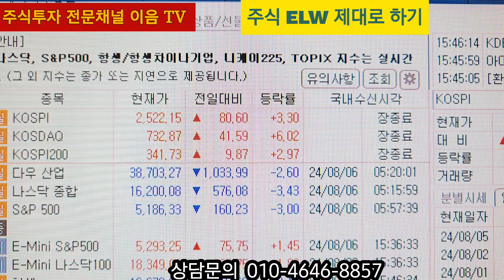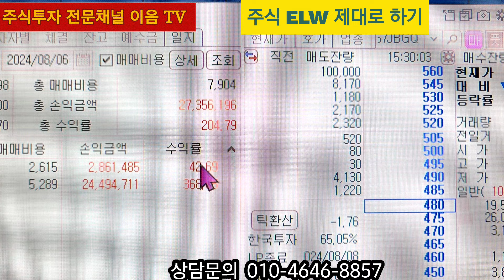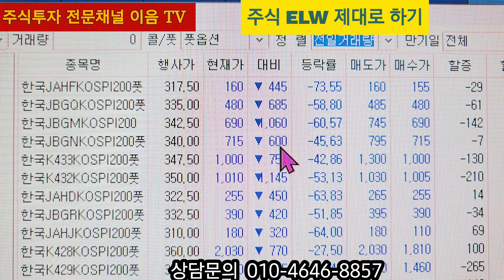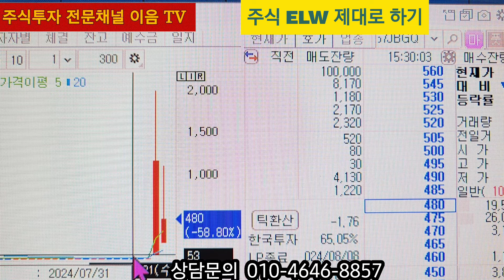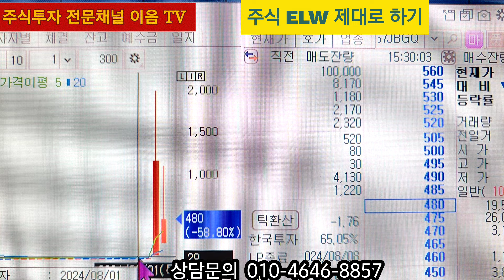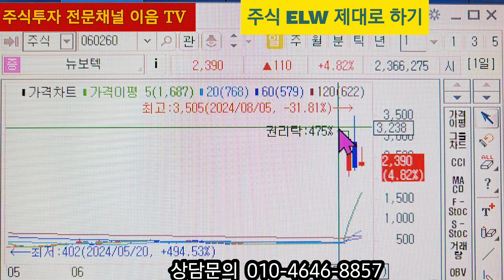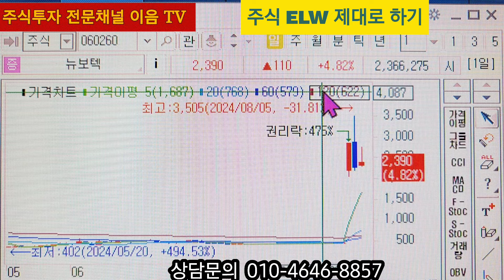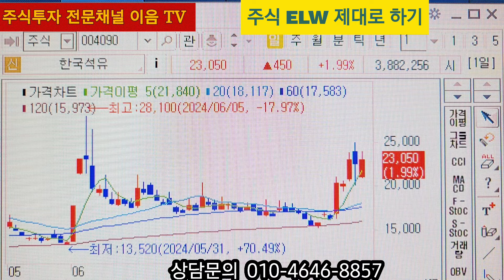코스피 지수 반등 성공 대응방법 ELW 풋 헷지 최종 전부매도 안심종목 추천주 스페코 상한가 지수 방어주 한국석유 대성에너지 스페코 큰수익,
주식투자 는 종목과  대응이다 확실하게 분석하고 종목을 믿고 시나리오 대로 한다면 성공투자 하는데 많은 도움이 됩니다 하락장에서 헷지로 수익내는 완벽한 투자를 해야 됩니다

상담 문의
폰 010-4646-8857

멤버십 회원전용 방송 추천주 상한가 대박주 계속해서 나옵니다 활용하세요

후원계좌
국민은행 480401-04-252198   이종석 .